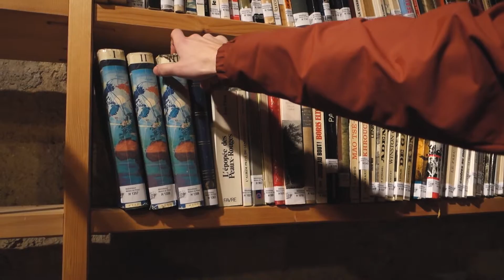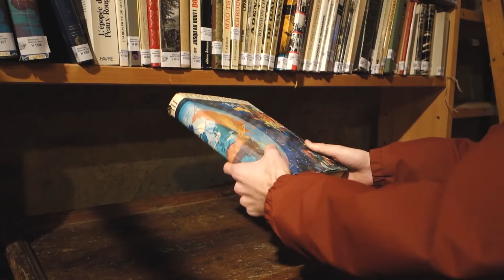An Academic Excursion | Pepperdine University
On 4 December 2015, the Pepperdine Lausanne program took an Academic Excursion to a watch museum and the oldest Abbey in Switzerland to learn more about Swiss culture and history.